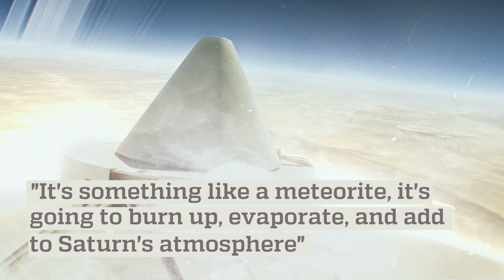Cassini Spacecraft Takes Its Final Dive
After two decades in space, NASA's Cassini spacecraft ended an incredible journey of exploration. With the spacecraft's fuel spent, operators deliberately plunged Cassini into Saturn—which it had orbited for 13 years —to make sure the planet's moons remain pristine for future exploration.

A small but significant piece of the Johns Hopkins Applied Physics Laboratory, the Magnetospheric Imaging Instrument, or MIMI, went with Cassini on its fiery descent. In the early 1990s, APL partnered with six other institutions to design and build MIMI, which studied the charged particles trapped in Saturn's magnetosphere and also made global images of fast neutral atoms.

Video Transcript

Radio Transmission:
And liftoff of the Cassini spacecraft on a billion mile trek to Saturn.

Graphics:
After 13 years orbiting Saturn, the Cassini spacecraft plunges to a fiery end.

Darrell Strobel/Cassini Interdisciplinary Scientist/Johns Hopkins University:
We now know from the Cassini mission we have ocean worlds.
The icy satellite Enceladus has a global ocean beneath its icy crust.
And Titan, the second largest moon in the solar system, it's the closest thing we have to the early atmosphere of the Earth.

Graphic:
Saturn's moons could hold the key to potential life.
But Cassini has run out of fuel.

Strobel:
It's something like a meteorite. It's going to burn up, evaporate, and add to Saturn's atmosphere.

Cassini will be remembered as one of the most successful space missions ever.

(Johns Hopkins Logo)

--end--

Video by:
Johns Hopkins University Office of Communications
Producer/Editor-Deirdre Hammer